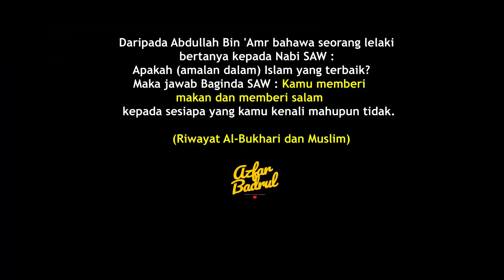400 keping HABIS 1 MALAM !! Makanan LEGENDARIS IPOH dari tahun 1990 ini jualannya hampir 32 TAHUN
Lokasi :  Pasar Malam Taman Bercham Raya
                Dataran Perpaduan 12,Taman Bercham Raya,
                31150 Ulu Kinta, Perak

Waktu Niaga : Setiap Hari Sabtu